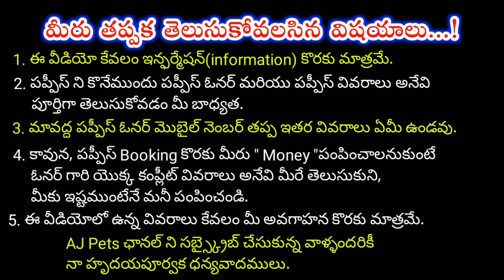top quality Pomeranian Puppies for sale in telugu/ 96763 42232 /aj pets